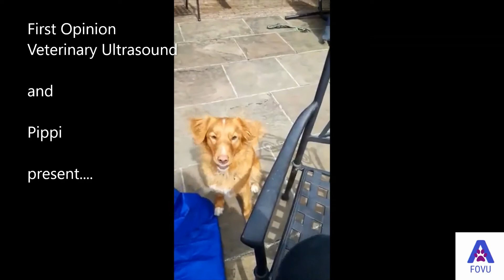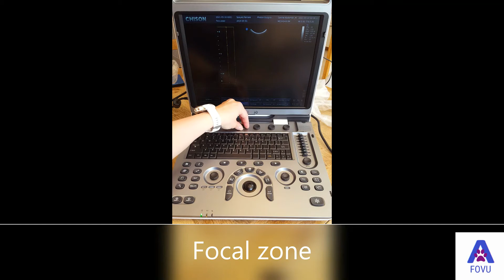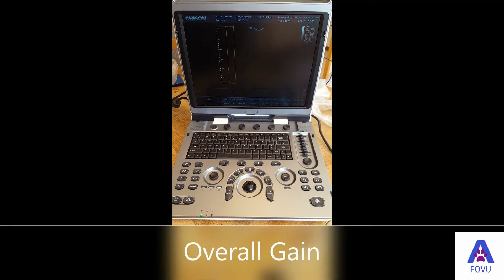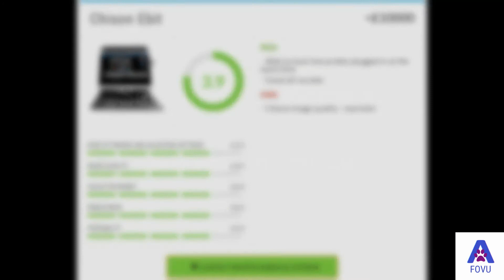Chison Ebit30 Vet Review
Dr Camilla Edwards DVM CertAVP MRCVS from First Opinion Veterinary Ultrasound reviews the Chison EBit 30 Vet from Photon Surgical Systems